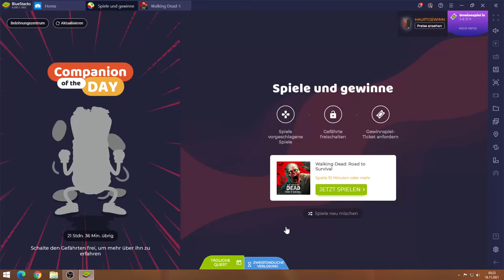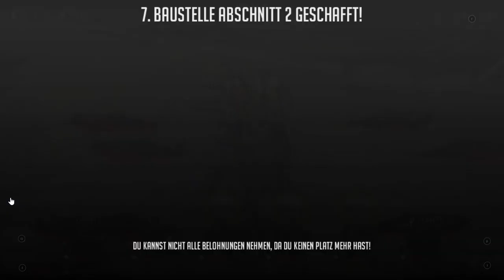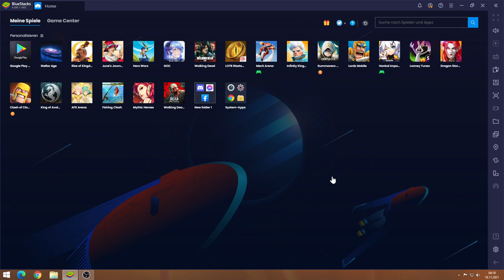Walking Dead #18.11 JndT (BlueStacks)